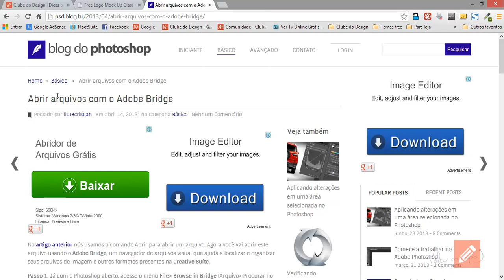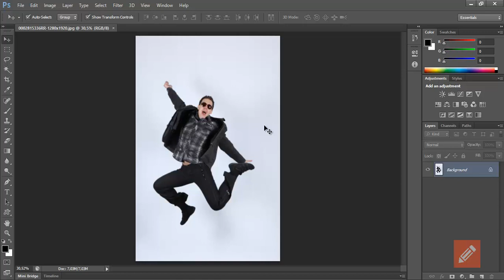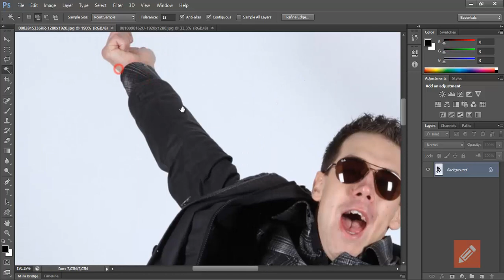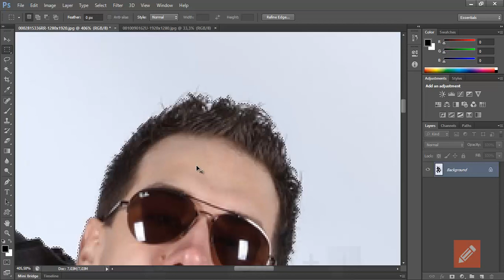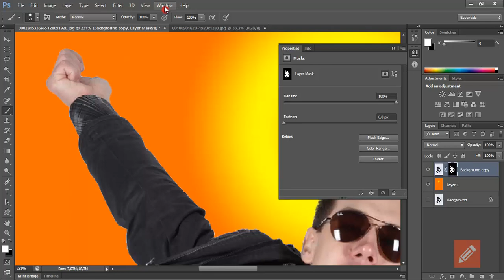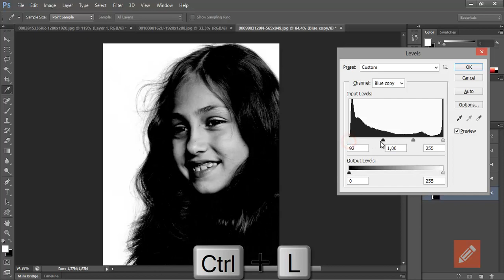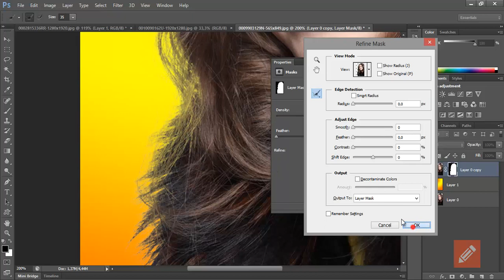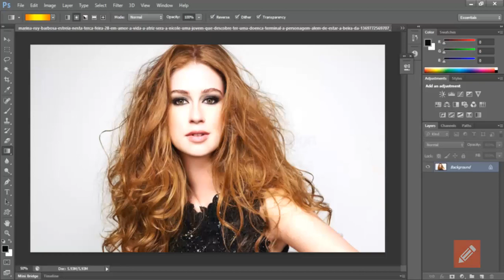Curso prático de Photoshop #15 - Seleção, máscaras e refinamentos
No vídeo de hoje você aprenderá como combinar os recursos de seleção, máscaras de camada e os recursos de refinamento.
Usando os métodos de seleção que já estudamos, podemos usar máscaras de camadas para ocultar áreas da imagem que precisamos eliminar. Isso evita que você apague pixels reais da imagem e posso voltar atrás caso não goste do resultado.
As máscaras de camada podem ser facilmente editadas, e também suportar os recursos de refinamentos que conhecemos no Refine Edge.